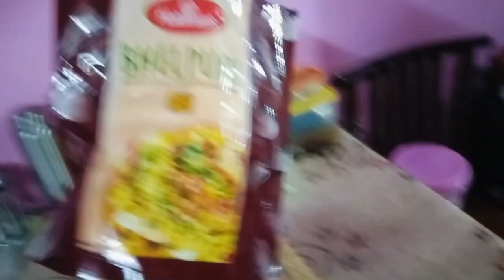Daily vlog - Aaj Babite ne mere saath bahut bura kia | I need justice | Dum Biryani | ArBa Vlogs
Please watch our video jisme humne masti ki aur dum biryani banai.

Dum biryani kaise banaen
Dum biryani recipe
Biryani kaise banaen